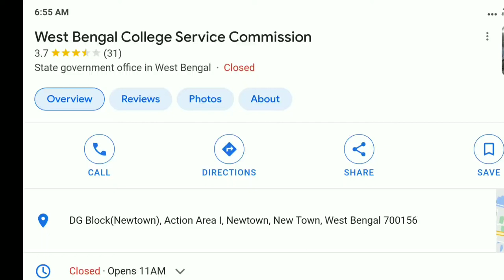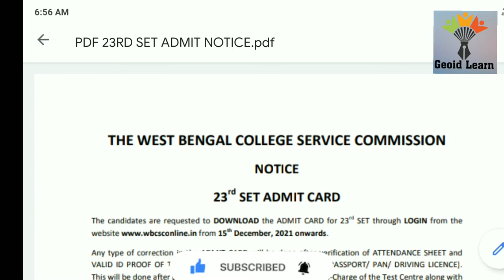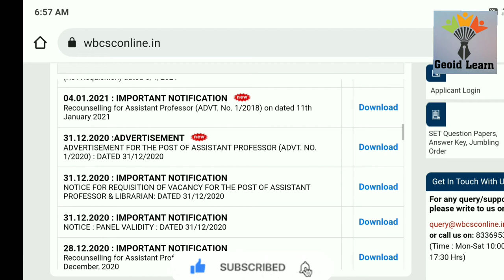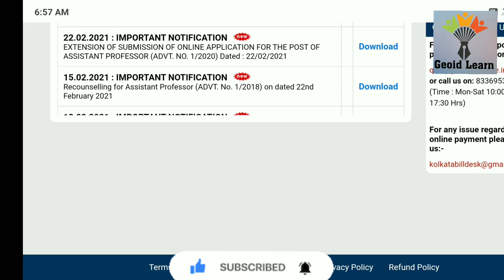West Bengal College Service Commission. সেট প্রার্থীদের এডমিট কার্ড Download শুরু... কলেজে চাকরি